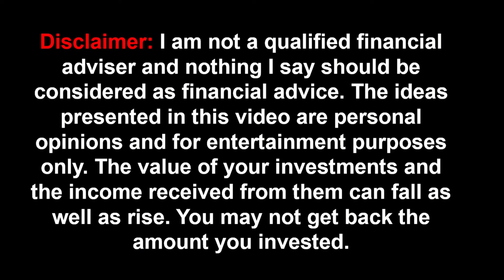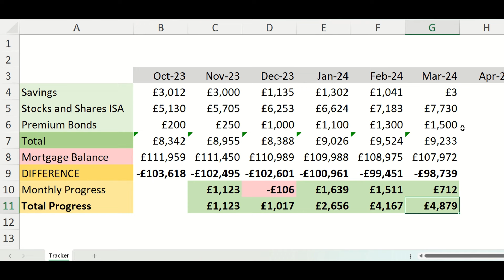2 years to Financial Freedom - Month 5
I'm on a mission to be financially free in 2 years (by Christmas 2025). This is my update for month 5.